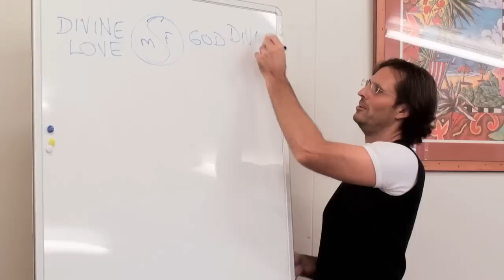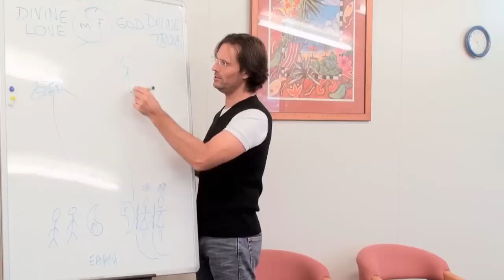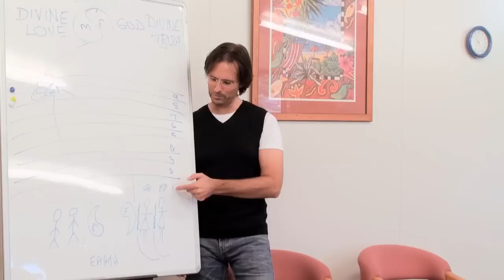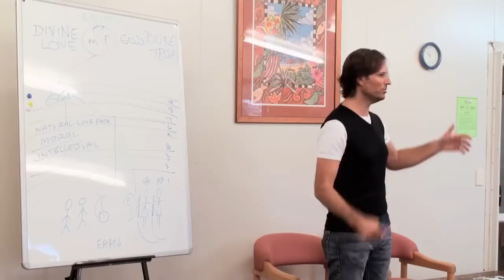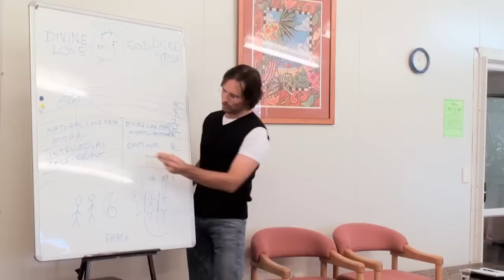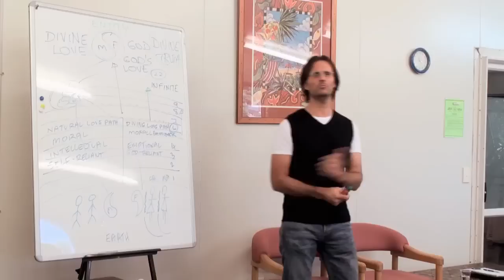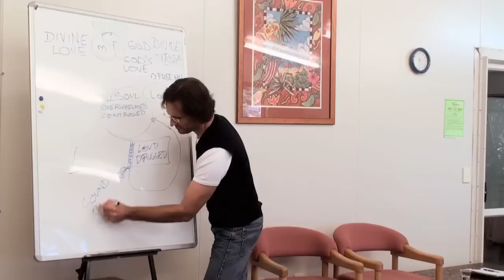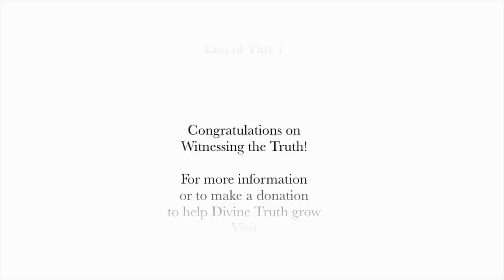20100227 General Discussion - Q&A From People In Auckland P1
20100227 General Discussion - Q&A From People In Auckland P1 (Auckland NZ)
Jesus answers questions from a group of people in Auckland New Zealand. Included in the presentation is a brief summary of how the universe operates, along with questions about working through emotional injuries.